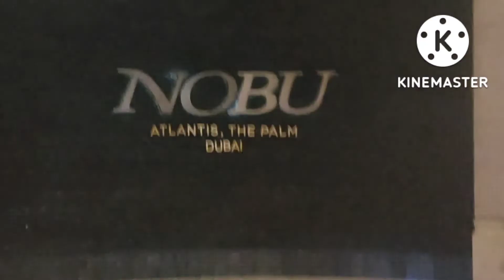Part2, Kalayaan ngginday||Balqis residences villa4||Atlantic the Palm Jumeirah|| Aquarium waterpark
Clesto Pineapple (feat.kasika)